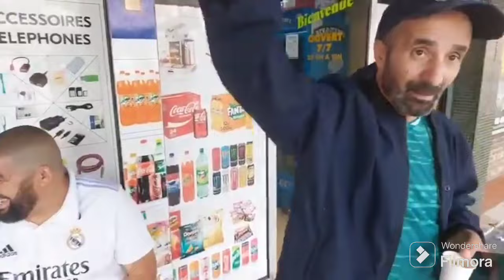رشيد نكاز يواصل الملاقيه مع الشعب الجزائري في كل مرشد حاضر الشعب تحبوا تابعوا